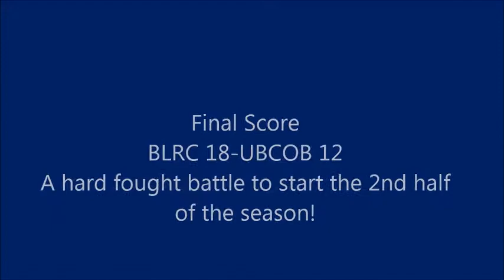BLRC vs UBCOB Ravens match highlights. Feb 23 2013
Feb 23 2013 the BLRC Premier team hosted the Ravens at the Burnaby Lake Rugby Club. It was the 1st match after the winter break and the rust showed. The guys overcame a tough Ravens team loaded with talent and gutted out the win. This game set the tone for the rest of the season.
BLRC starting XV - 1: Anthony Luca, 2: Micha Govorchin, 3: Andrew Lackner, 4: Ryan McHollister, 5: Michael Gough, 6: Benoit Piffero, 7: Doug Breadon, 8: Admir Cejvanovic, 9: Rain De Guzman, 10: James Reekie, 11: Steve Batie, 12: Jeke Gotegote, 13: Joe Dolesau, 14: Matt Alexander, 15: Javier Valle